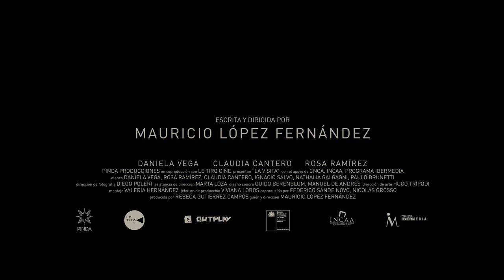'La visita', de Mauricio López Fernández - Trailer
Trailer de 'La visita', de Mauricio López Fernández